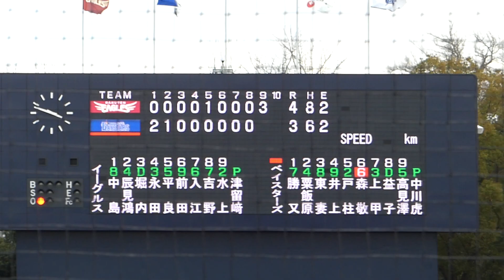2024年3月21日イースタンリーグ 横浜DeNA ー 東北楽天・森 敬斗選手の第4打席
レフトへの同点犠牲フライ＆3塁走者・井上選手の好走塁